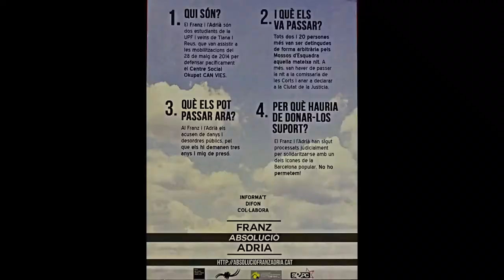Adrià. Acte final de la campanya per l'absolució d'en Franz i l'Adrià.